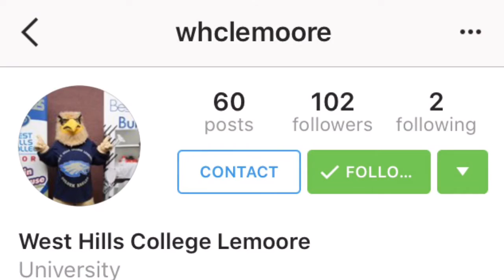IAmWHCL Instagram Giveaway 9/26-10/16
Tell us why you love West Hills College Lemoore and be entered to win an Amazon Fire Stick!

Step 2: Take a picture of yourself on campus & tell us why you love WHCL in the caption!
Step 3: Post it on Instagram & tag it IAmWHCL so we can see!
Step 4: Make sure you're enrolled in the Spring 2017 semester!